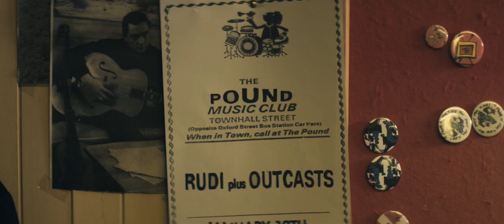Good Vibrations First Show Scene